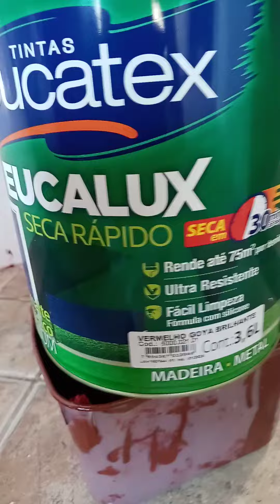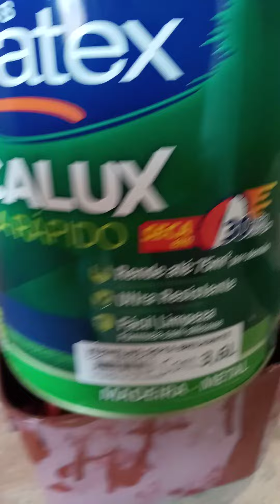PAU ROLIÇO. Recuperação total com a tinta EUCATEX EUCALUX secagem rápida!!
Resultado da TINTA EUCATEX EUCALUX aplicada 2 demaos no pau roliço.
Ou seja paus de eucalipto.
cobertura perfeita e acetina!
Lavavel e acabamento maravilhoso!!
Usei o vermelho goya, tipo um vinho.
Rende muito e protege.
Dá beleza a estes moeroes velhos e rachados!!
Incrivel!!